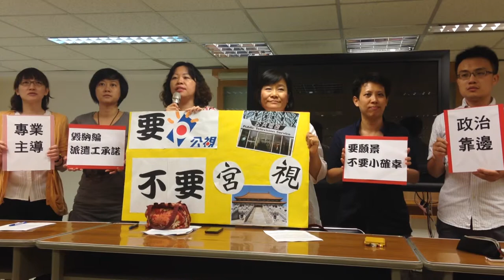2014.08.01人民要公視 不要「宮視」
「公民社會監督公視聯盟」各團體代表在今(8/1)天召開記者會，公布2014年上半年對公視的監督報告，他們認為董事會在爭取擴大公視資源尚無具體作為，總經理與董事會相互牽制，整體表現一月至五月下滑。在新聞與節目製播方面，欠缺積極發揮對社會的影響力，播放過多的中國大陸節目令人質疑自主性，期望未來公視能承擔更多社會責任，維護新聞自由與自主。